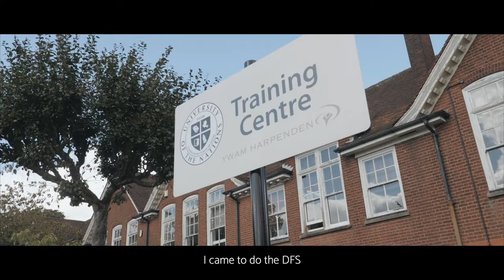Documentary Film School 2020 - Gilary Torres